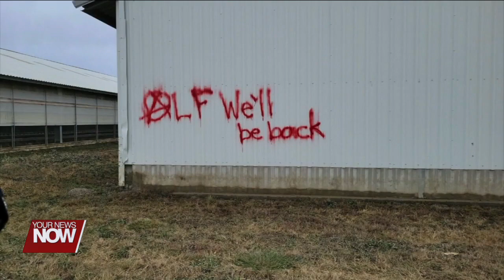FBI Cleveland seeking public information surrounding mink farm crimes